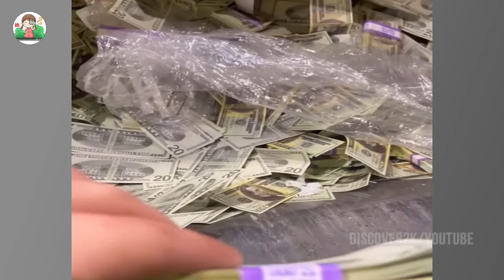🔥 The moment was recorded camera when the girls made a sleeping place on high ground | Discover 2k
🔥 Welcome to Discover 2K channel
The Most Dangerous Roads In The World Are Not Allowed To Be Wrong | Discover 2k
Moment captured by camera | Discover 2k
Dear friends...
🔥 Are you ready with Discover 2K to come to interesting things about: beautiful roads, culture, beliefs, rules and interesting things of each country in the world?
Or useful knowledge about the animal world, nature the strange and humans.
If you're ready, let's start with Discover 2K ... 1.2.3 Let’s Go!
Wish you have great moments of travel around the world with a truck 1365 with new things and useful knowledge!